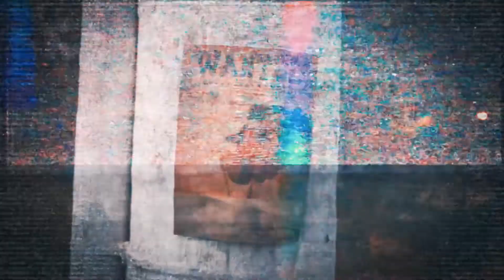ZEQUI - TIPO VIDRO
Voz/Letra: B.Baymax e Zequi
Gravado e Mixado por:  B.Baymax

Direção e filmagem : Nicolas e Matheus (b9)
instragram: @nikolascorleone
instragram: @matheusckb9

Editor: Zoio instragram:  @zoio_who